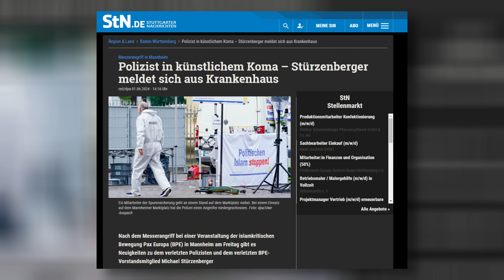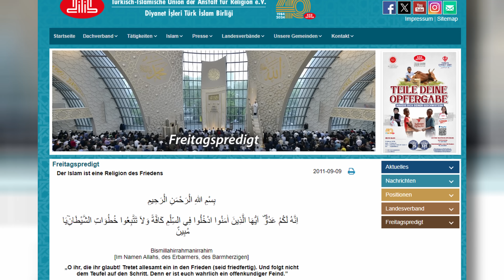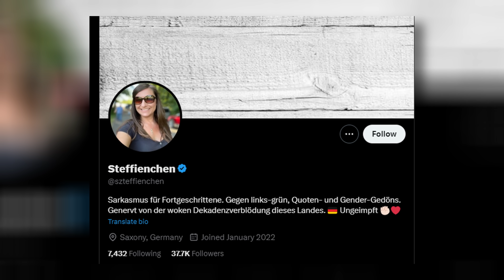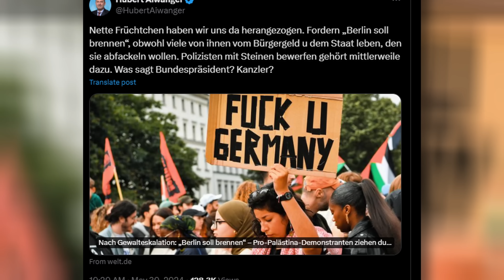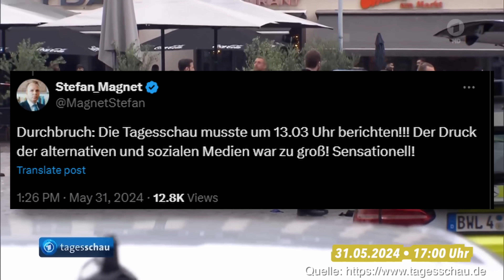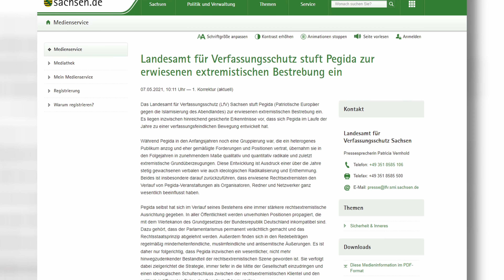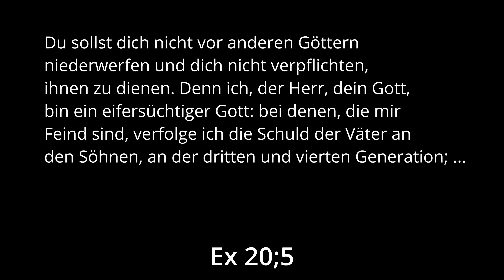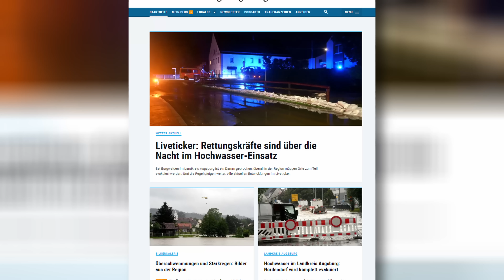Stürzenberger: So reagiert das Internet auf Mannheim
Michael Stürzenberger und ein Polizist wurden in Mannheim schwer verletzt. Und das Internet brodelt und tobt - und zwar in beiden Extremen. Ein Blick auf die Reaktionen im Netz.